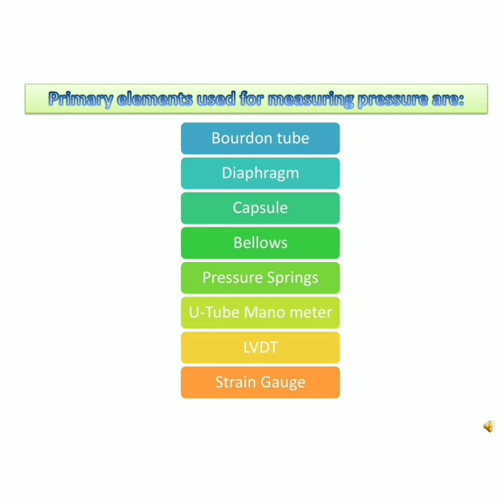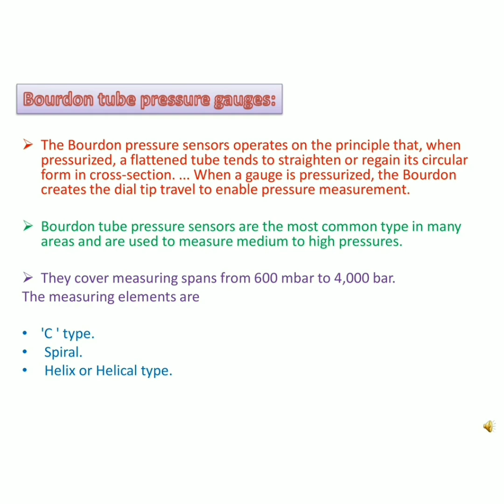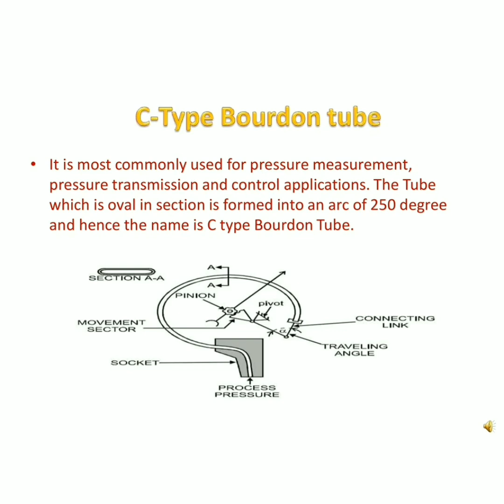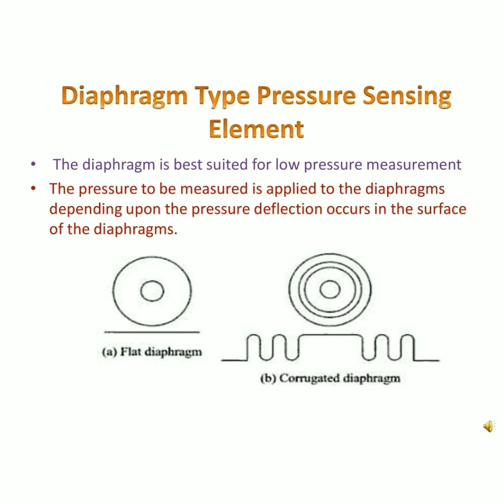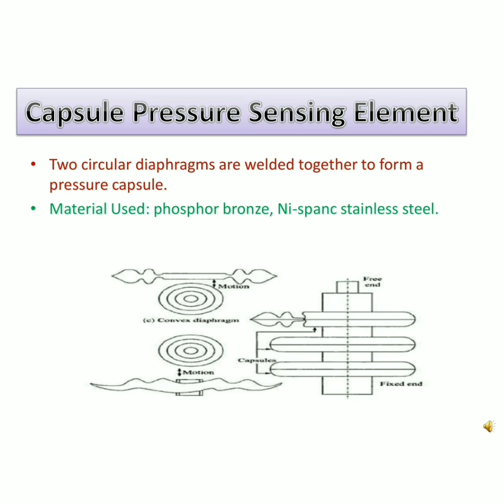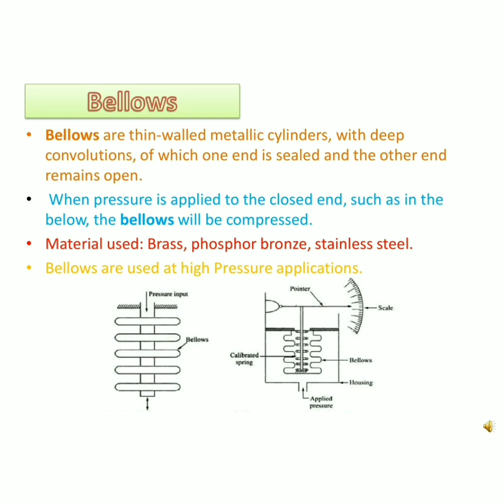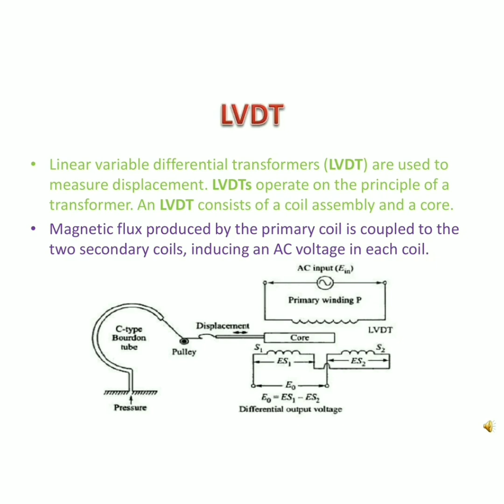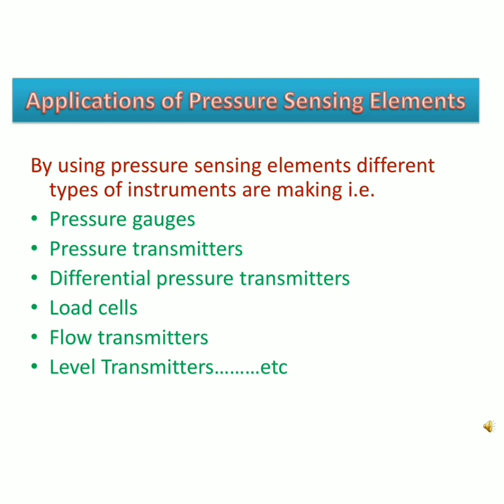Basics Of Pressure Sensing Elements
Pressure measurement in control & instrumentation